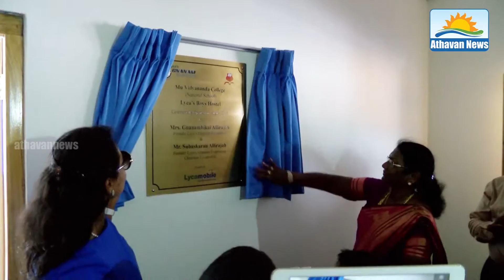Hostels for Mullai Vidhyanandha College - Gnanam Foundation